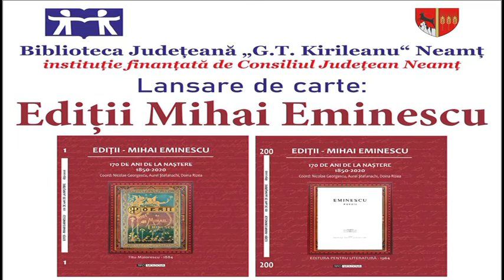Ediții Mihai Eminescu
Biblioteca Județeană „G.T. Kirileanu“ Neamț a organizat lansarea de carte Ediții Eminescu, joi, 28 aprilie 2022, în Sala Cupola, începând cu ora 13:00.
Au prezentat scriitorii Aurel Ștefanachi, Doina Rizea Georgescu, Ilie Marian și Nicolae Georgescu.
Programul mai include prezentarea celor două volume - Dialogurile dragostei -  muzică de Eugen Doga pe versuri eminesciene comentate de Viorica Doga, fiica marelui compozitor.

„Evenimentul de joi face parte din proiectul Lecturi publice și se bucură de participarea celui considerat cel mai mare eminescolog în viață, Nicolae Georgescu. Ne bucură, de asemenea, prezența fiicei marelui compozitor Eugen Doga, Viorica Doga, precum și a tuturor celorlalți prezentatori de carte“, a precizat prof. Mihaela Mereuță, mangerul Bibliotecii Județene „G.T. Kirileanu“ Neamț.

Proiectul Ediții Mihai Eminescu, cuprinzând 200 de volume, a fost realizat la Editura TipoMoldova Iași de Nicolae Georgescu, Aurel Ștefanachi, acad. Mihai Cimpoi, Theodor Codreanu, și regretatul acad. Nicolae Dabija.